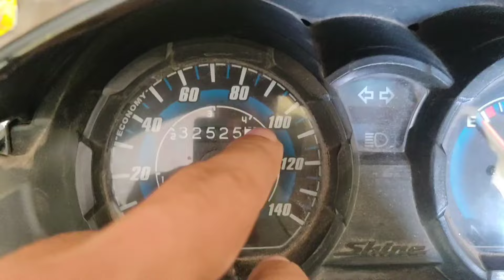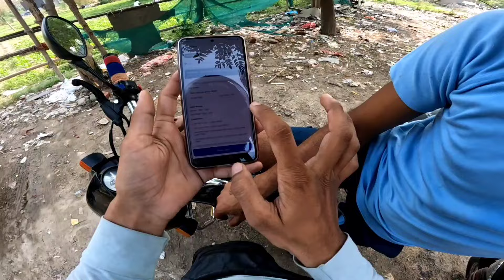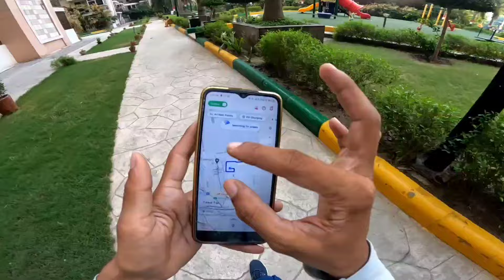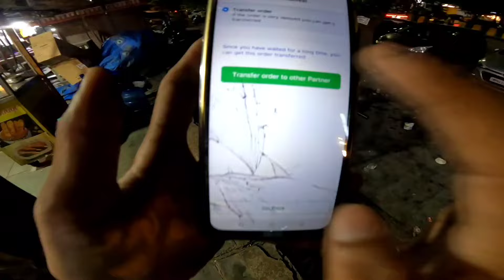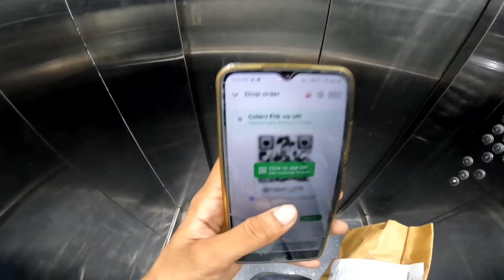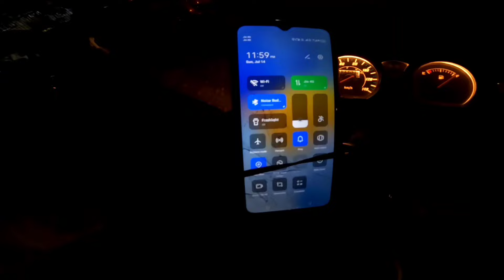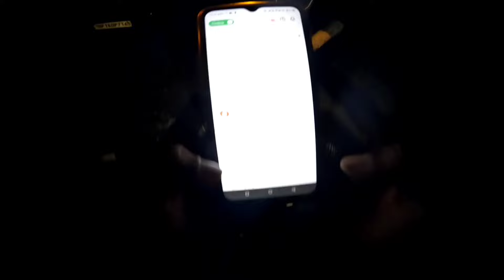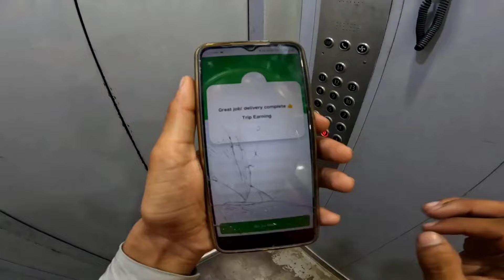Zomato First Challenge, मुझे Zomato से 100 दिन में ₹1 लाख रुपये कामना है Zomato delivery boy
Zomato First Challenge, मुझे Zomato से 100 दिन में ₹1 लाख रुपये कामना है Zomato delivery boy  @sumitridervlogs01

zomato delivery,
delivery boy,
zomato,
 Zomato 24 ghante working
 24 ghante ki kamai
 Zomato 24 ghante ki kamai
  zomato support team Se Kaise Baat Karen
zomato delivery boy part time earnings,
zomato delivery part time job,
zomato delivery boy case,
zomato delivery boy cycle
 Part time 4 Hours काम करके
 Zomato से कितना 🤑कमाया
 Zomato Belivery Boy's salary
 how to accept order Zomato request
 rate Aisa Diya Subah ka mood kharab
फूड डिलीवरी,जोमेटो,
जोमाटो मैं कितने पैसे मिलते हैं,
जोमाटो में मंथली इनकम कितने हैं,
how to start work in zomato delivery,
zomato first day delivery,
zomato boy first day work,
how to join zomato delivery boy,
zomato boy order delivery,
zomato boy work in zomato,
first day work in zomato,
zomato first day work,
zomato rider first day,
zomato delivery job
 Zomato Mein first order kaise karen
 Zomato delivery partner app
 Zomato earning per day
 Zomato incentive details
 Zomato delivery boy earning per day
 Zomato me incentive Kaise Milta Hai
 Zomato one day earning
 Zomato daily income
 Zomato delivery boy salary Noida
 Zomato delivery boy salary Delhi
 Zomato delivery boy Vlogs noida
 Zomato Rider noida
 Zomato salary Noida
 Zomato delivery income Noida
 Zomato vlogger noida
Zomato boy NCR
 delivery boy NCR
NCR Vlogs
how to get more order in zomato app,
zomato long distance order,
zomato rider get more orders,
zomato gig me jada order paye,
zomato me order kaise badhaye,
zomato order,
zomato me jyada order kaise kare,
how to receive less order in zomato,
zomato rider jyada order kaise kare